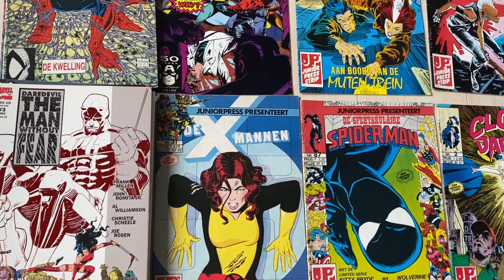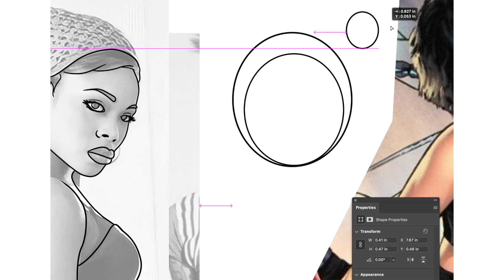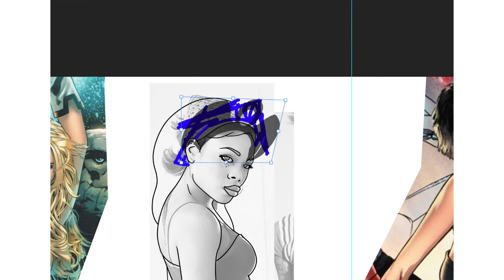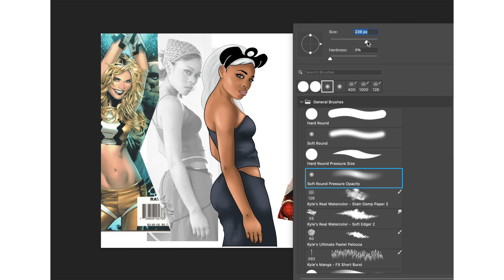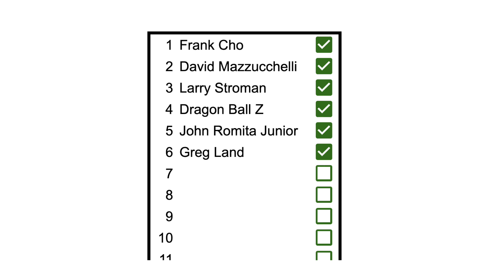GREG LAND Retro Challenge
Yup, let's start debating! Let the record show that I respect any working comic book artist. Nothing is easy chicos!